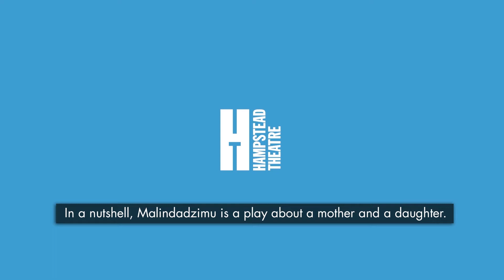Malindadzimu: In Rehearsals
Watch writer Mufaro Makubika, director Monique Touko, and cast Shyko Amos, Sifiso Mazibuko, Tendai Humphrey Sitima, Natasha Williams and Kudzai Mangombe introduce their delicate, witty and epic new play 'Malindadzimu'.